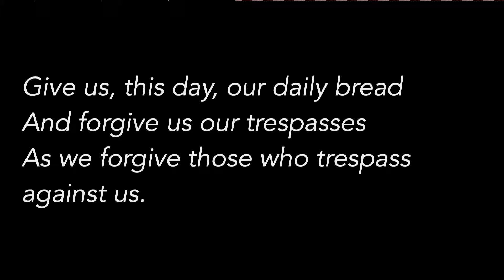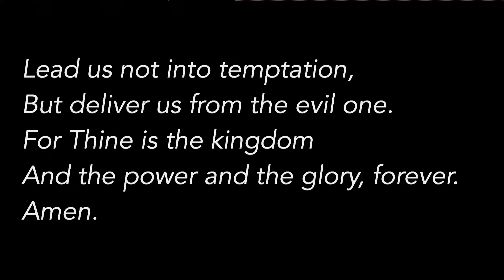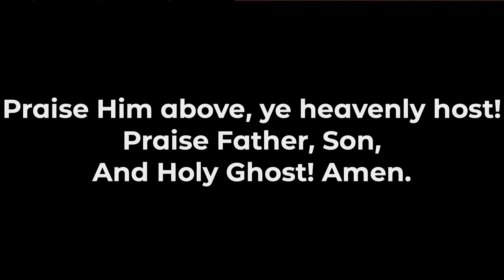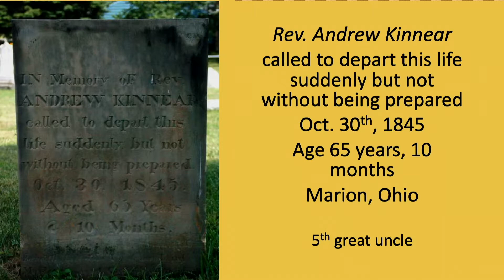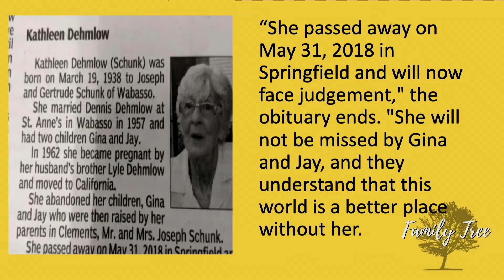Family Tree - Adam and Eve (8:30am)